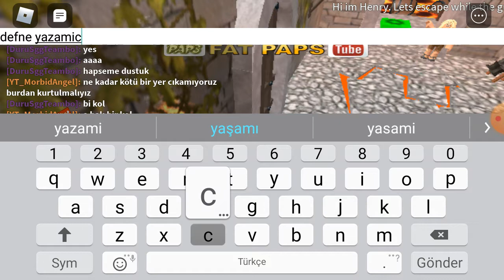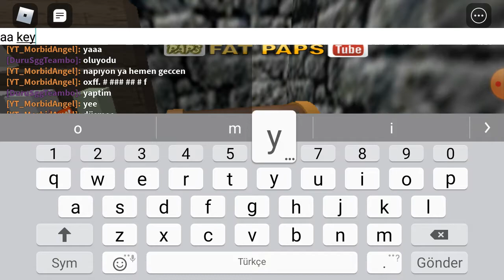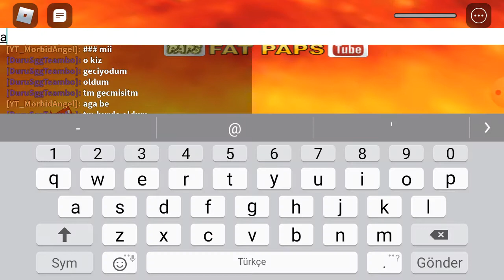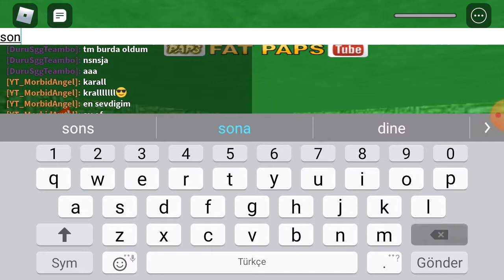Defne İle Hapisten Kaçışşş😄